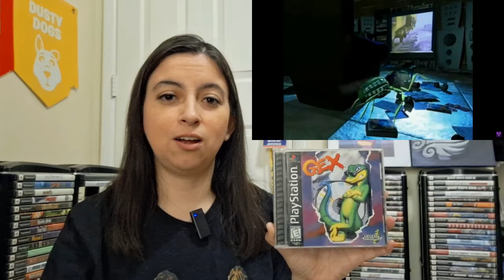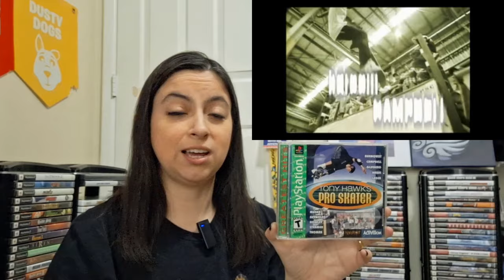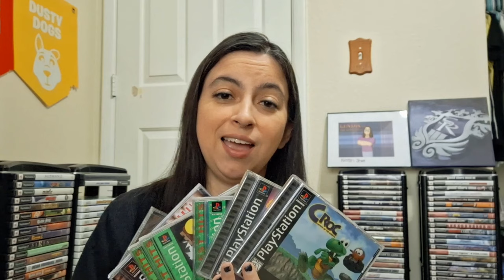My Top 10 for PS1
Original Character & Logo  by Josh Otero